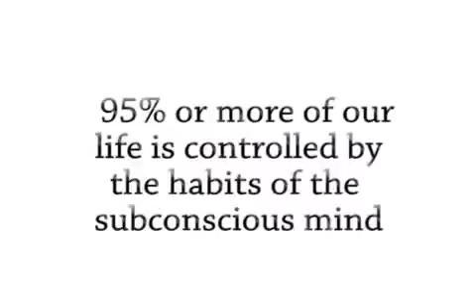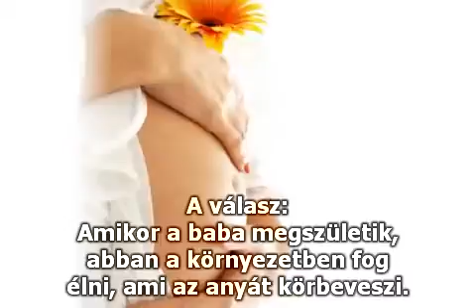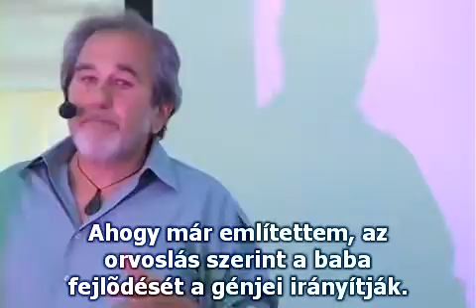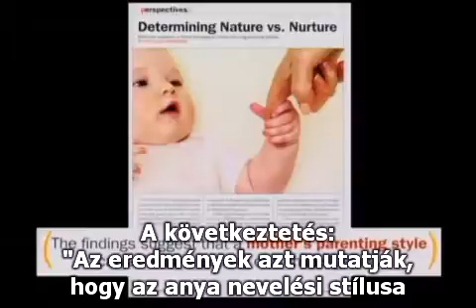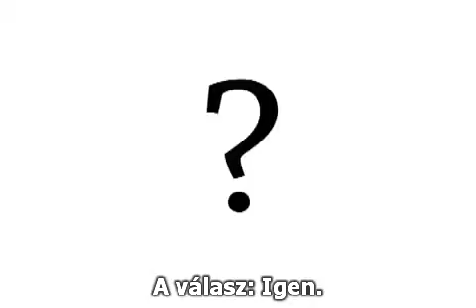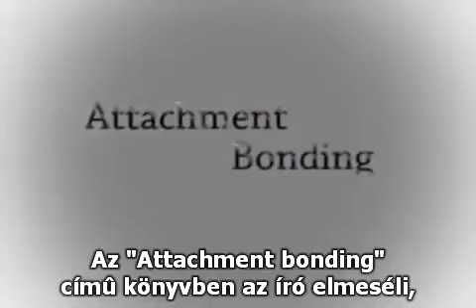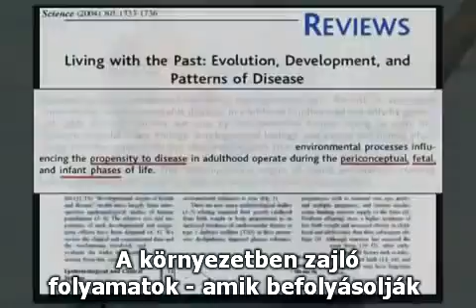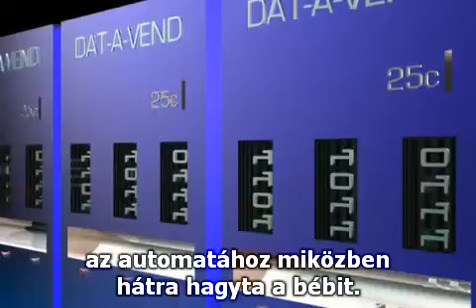BL: A hit biológiája (8. rész - magyar felirattal)